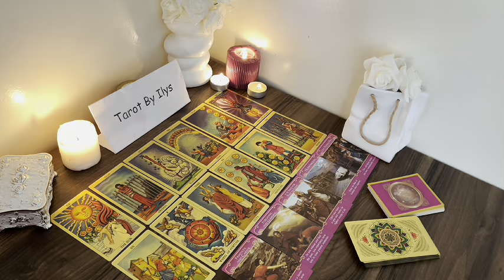SAGITTARIUS OMG😳​ YOU BETTER PREPARE FOR A LOVER WHO IS TRULY CRAZY ABOUT U💓​😖YOU’RE SO UNEXPECTED🤌